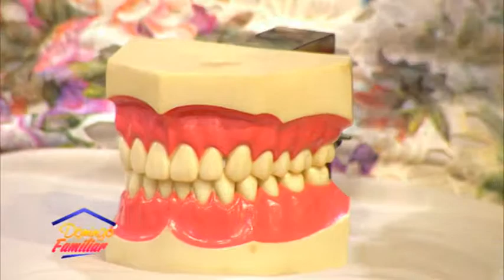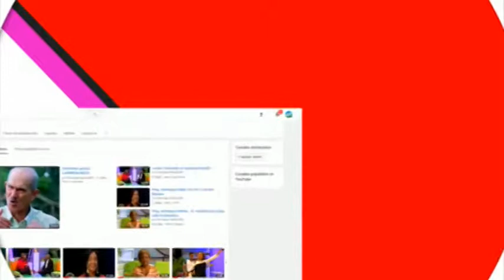Domingo Familiar Invitada Dr. Liliam Taveras 6 05 2018 B04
Feria cultural Movearte